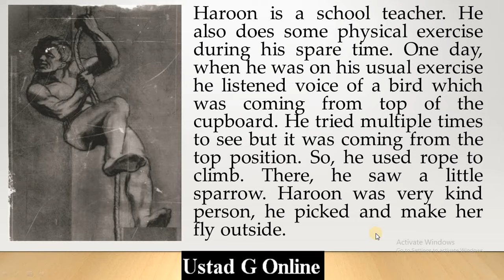Picture Story Writing | MOD Psychometric Test Preparation | ISSB Picture Story Writing Test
writing picture story at issb - live real time practice
how to write picture story in issb
picture story instruction
psychometric tests
psychometric
psychometric test
mod psychometric test
tat test psychometric exam
psychometric assessment
psychometric test mod
mod jobs psychometric exam
psychometric test examples
mod jobs psychometric exam word association test
psychometric test questions and answers
mod jobs psychometric exam thematic apperception test
ministry of defence psychometric exam
mod psychometric exam
sub inspector mod psychometric test

WhatsApp to Order Booklet:
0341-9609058